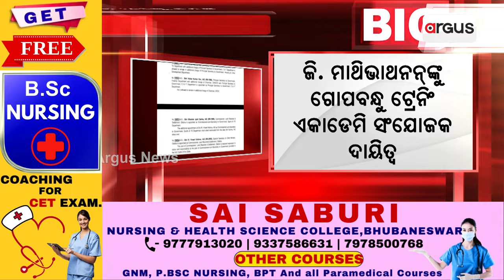ବିବାଦୀୟ IASଙ୍କୁ ବଦଳି କଲେ ସରକାର || BJP Govt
ବିବାଦୀୟ IASଙ୍କୁ ବଦଳି କଲେ ସରକାର ।  ବରିଷ୍ଠ IAS ସ୍ତରରେ ବଡ଼ଧରଣର ଅଦଳବଦଳ । ନିକୁଞ୍ଜ ଧଳଙ୍କୁ IDCOର ଅଧ୍ୟକ୍ଷ ଭାବେ ଅତିରିକ୍ତ ଦାୟିତ୍ଵ ।  ଜି. ମାଥିଭାଥନନ୍‌ଙ୍କୁ ମିଳିଛି ଗୋପବନ୍ଧୁ ଟ୍ରେନିଂ ଏକାଡେମି ସଂଯୋଜକ ଦାୟିତ୍ଵ ।